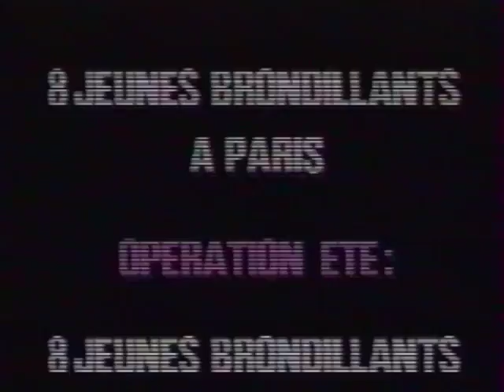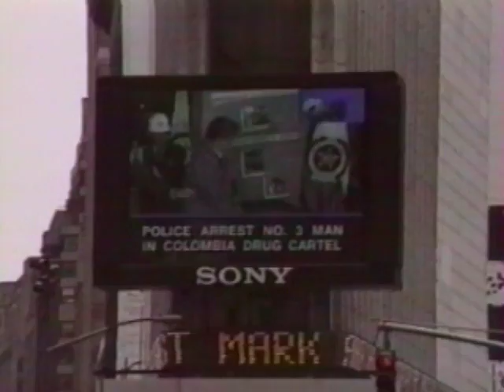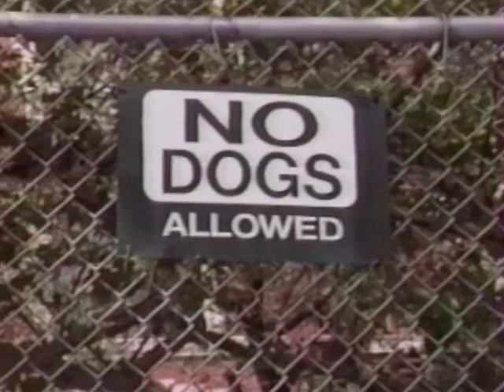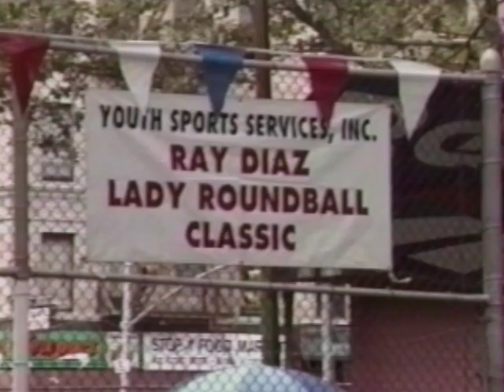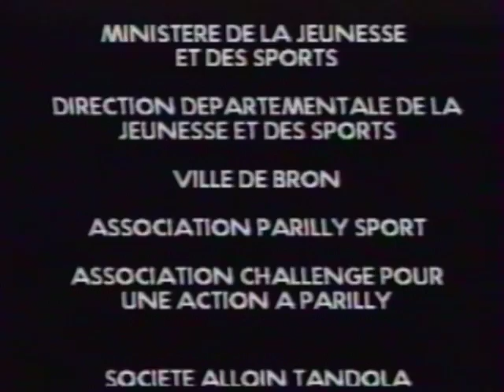Pass, Shoot & Slam: The street basket culture made in USA - 1995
Pass Shoot Slam: la culture basket made in USA